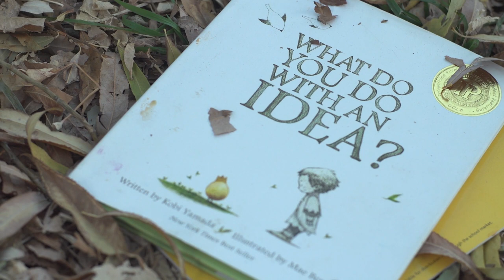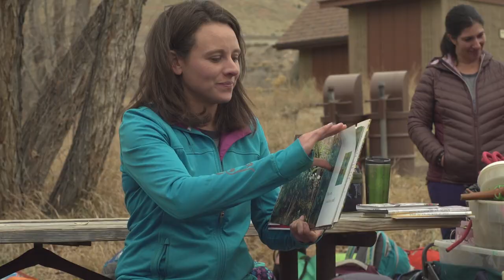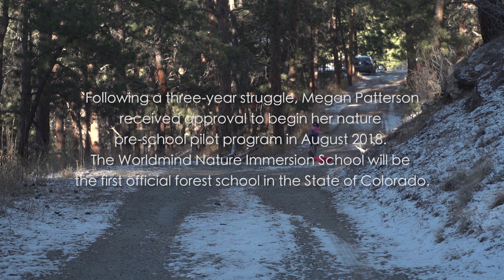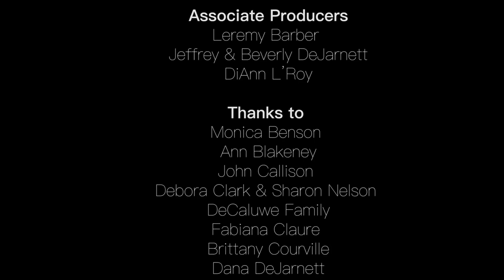Take it Outside